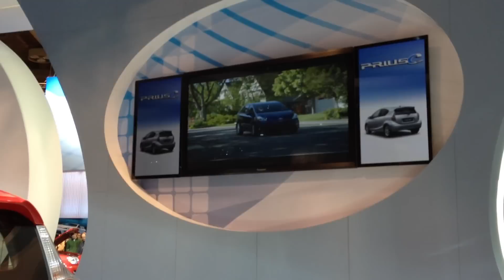2012 Toyota Prius C @ Canadian International Autoshow